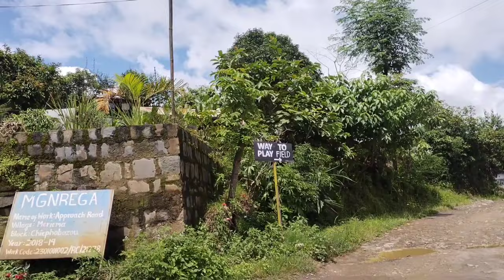A Voyage In Persuit Of Historical Knowledge, Meriema, Nagaland, India.